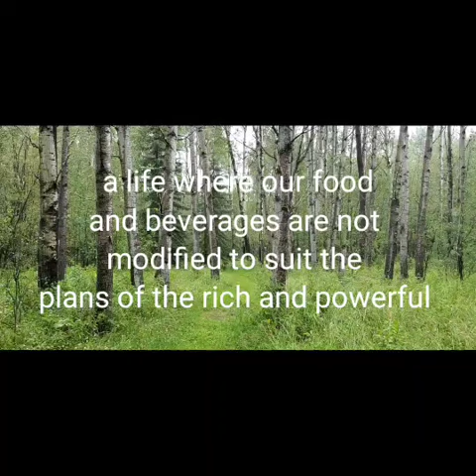Call 381: David - A life without manipulation!